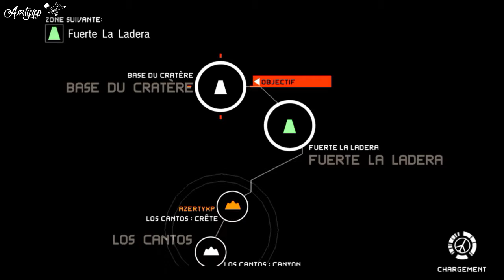MGS PW Speedrun MainOps 9 S-Rank 1:30